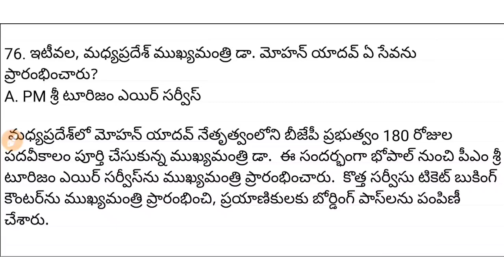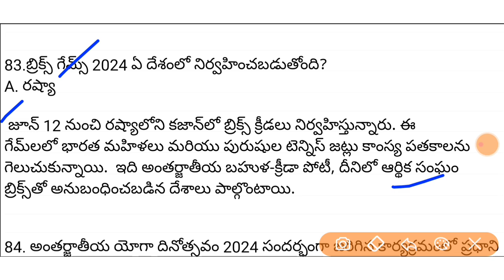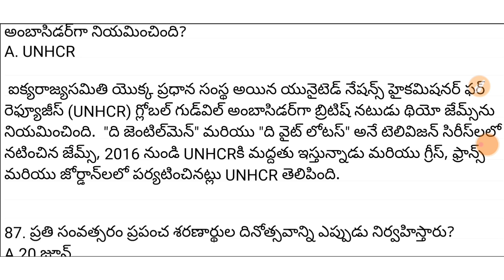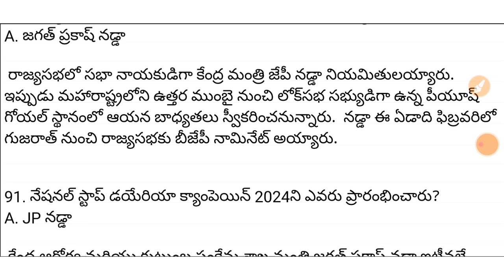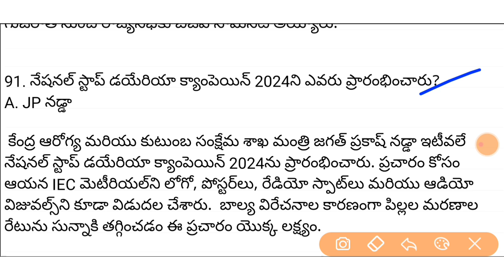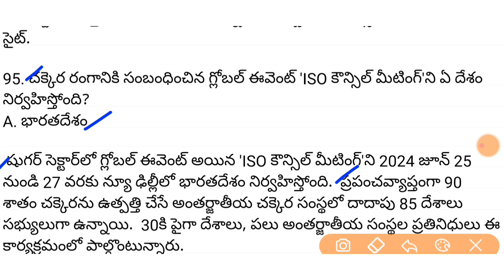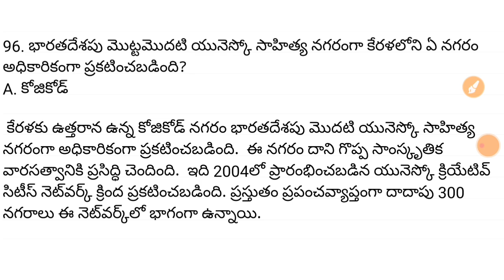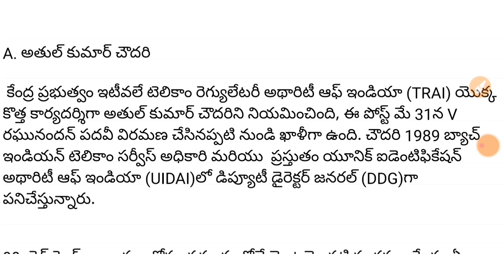24,25&26 June 2024 Current Affairs | Daily Current Affairs Telugu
24,25&26 June 2024 Current Affairs | Daily Current Affairs Telugu